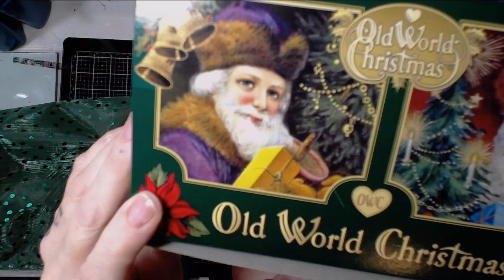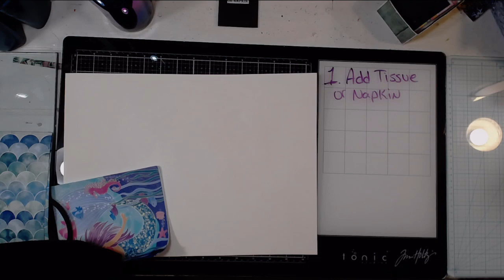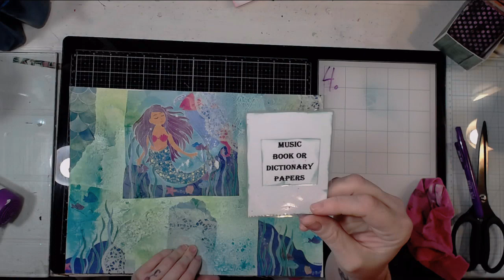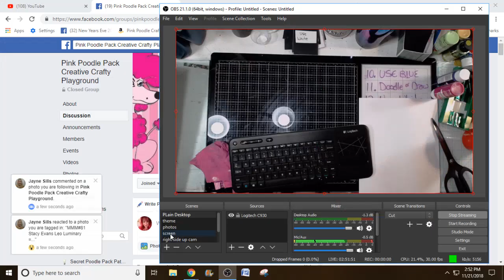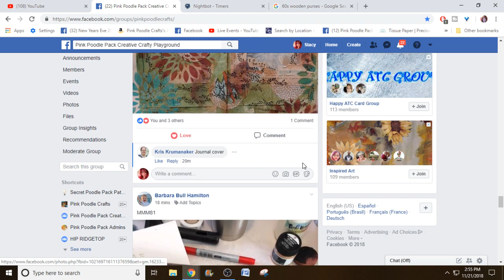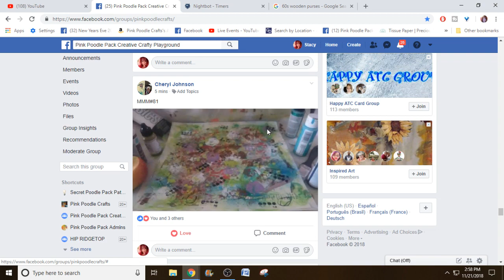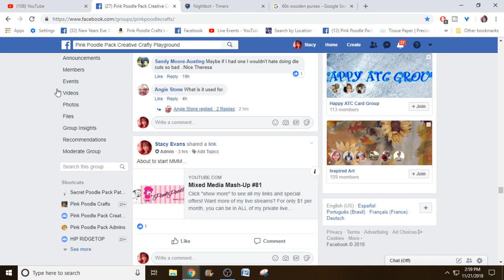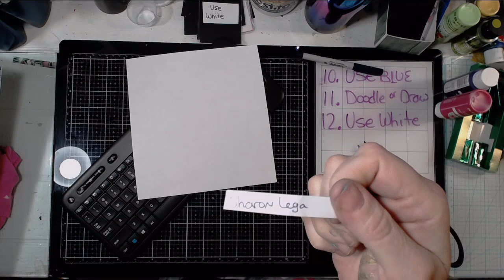Mixed Media Mash-Up #81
Peace!